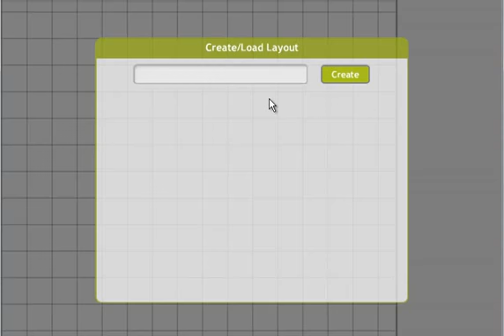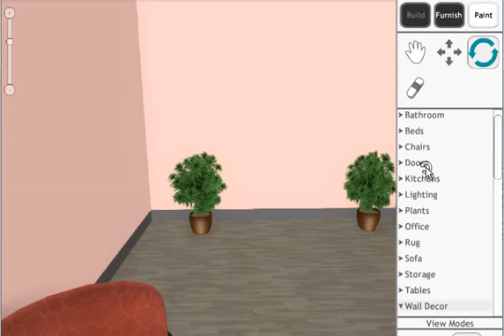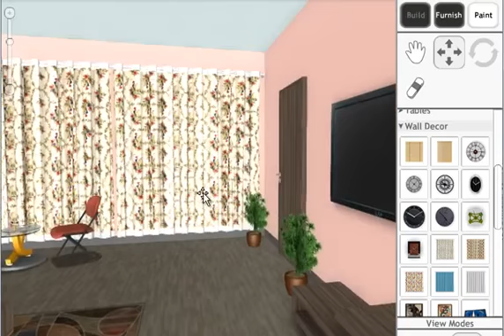Greenlam Laminates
Mr.Beauty Man set out a never ending quest to find the ultimate beauty and beautify the world. He looks at the world and wants to preserve its beauty for the years to come. There are instances along the way where he adds his touch and beautifully transforms things. He encounters a few women who have their bindi's placed on their nose and not the forehead.He places the bindi on the forehead and brings out their actual beauty.He walks ahead and this time he stumbles across 3 women who are struggling to lift the earthen pots. He spots the aesthetic dysfunction. He places the pot on their waist which makes the pots easier to carry and makes this whole process of carrying water in earthen pots look more beautiful.He walks ahead and reaches to an establishment where the houses and the buildings look dull and ugly. He gets his people to tear down a section of the wall and add a window which makes it look more beautiful and carves the way to beautify the whole area.Then he comes across a birds nest. He makes his follower sketch a new design for the nest to make it more beautiful. In no time the birds have a beautiful brand new nest.Then he stumbles across a queen who has a very ugly looking palanquin. Mr.Beauty man does not discriminate and launches to make it look more beautiful.Finally Mr.Beauty man's follower laments on how things will be in the future when he is not around.Mr.Beauty man can't stand the sight of the raw wood table and explains to his follower that long after he is gone in the future GREENLAM LAMINATES will take over and carry the legacy that he will leave behind. GREENLAM LAMINATES will take charge of beautifying the world.